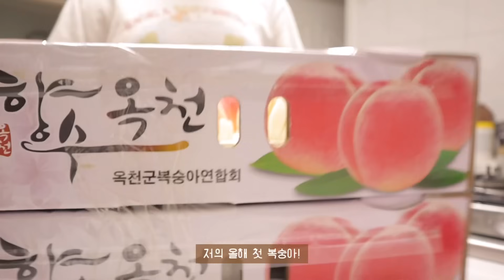SUB)🍑귀찮음이 지배한 날, 냉털 식단으로 생일 전 붓기 뺀 다이어트식단 브이로그 | 샐러드파스타, 단호박프로틴라떼, 삼색소보로덮밥, 서브웨이, 닭가슴살오픈토스트, 오트라떼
✨타임라인✨
00:19 치명풀
00:23 닭쏘 오픈토스트
02:49 단호박프로틴라떼&삶은계란
04:28 그릭요거트볼
04:56 두부김치
07:07 밤 산책
07:58 삼색 소보로 덮밥
10:03 바닐라 오트라떼
11:27 올해 첫 복숭아
13:15 샐러드 파스타
16:10 서브웨이 로티세리 바베큐

오늘은 너~무 더워서 음식 만들기 귀찮았던 날,
냉장고에 남은 식재료 활용해 간단히 음식 먹었던
일상을 준비했어요 ✨

생일에 마음껏 먹기 위해 그 전에 타이트한 식단을
먹어야겠다고 생각했는데 마침 식재료도 없었던..
붓기 뺄 일이 있다면 오늘 영상에 나온 식단들을
따라하시면 될 것 같아요🧡